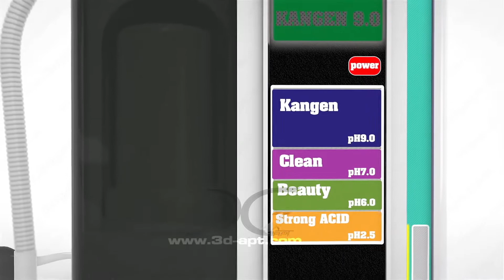Kangen water machines- demo 3d animation-50 fps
3d demo product animation video. Demonstration of the water cleaning machines (no actual brand is mentioned). 4 types of so called kangen water production machines with different design and capacity can be seen in this video.